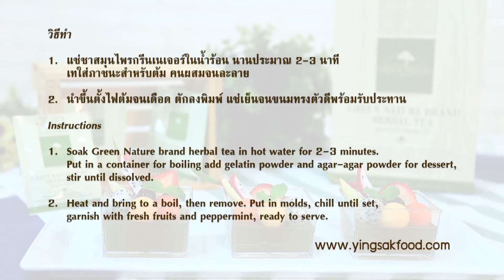เมนูสุขภาพ กับชาสมุนไพร Green Nature / เยลลี่สุขภาพ